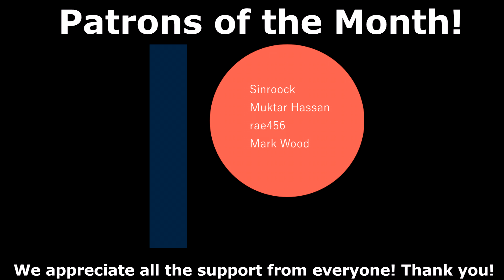Death Note デスノート | Episode 15 | "Wager" | REACTION + REVIEW!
- Watch as Times6ix reacts to Death Note and reviews episode 15!
- Come back every week at 6pm Toronto/Eastern time to watch the next episode! :)

Equipments Used To Film This Video:
- Panasonic LUMIX GH5 4K Camera
- Rode VideoMic Pro
- GEEKOTO 58” Tripod
Other Products:
- Mass Weight Gainer Protein
- Legion Pulse Pre Workout

Individual Instagram:
Aqeel - @aqeel.mirza297
Kyle - @kyzpams
Farhan - @farhancheema
AJ - @hundo100__